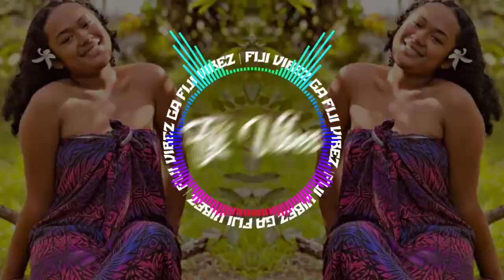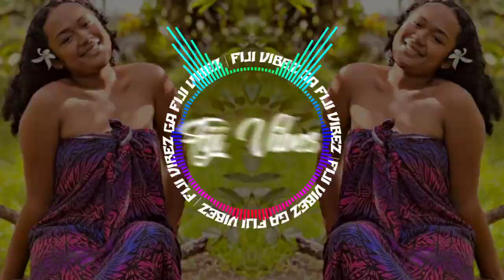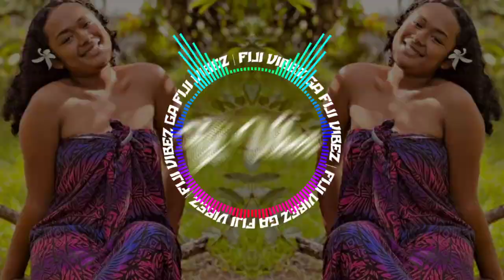DIANA X OVERLOAD [ Blaydz MUSIC ] 2K23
Credits :@blaydzmusic